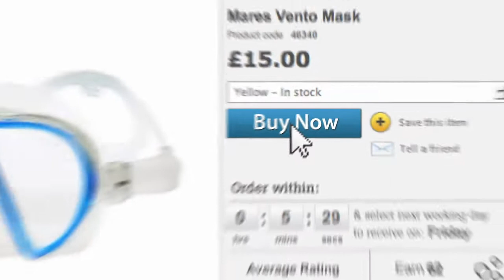Snorkel Advert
Hitting the beach this Holiday? Then get your quality snorkel gear before you go from simplyscuba.com!

So whether you need masks, snorkels, fins, snorkel packages, cameras, wetsuits, children's gear or accessories, we have everything you need all under one roof!